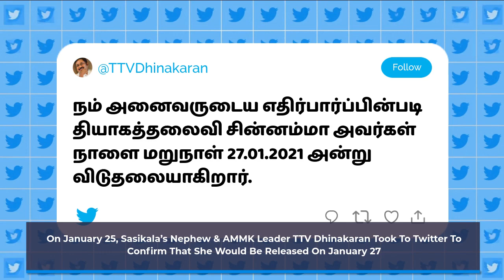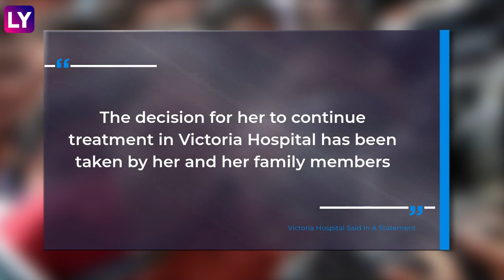VK Sasikala, Former Jayalalithaa Aide & EX-AIADMK Leader, Released After Four Years In Jail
VK Sasikala, expelled AIADMK leader and a close aide of former Tamil Nadu Chief Minister J Jayalalithaa, has been released after spending four years in a Bengaluru jail in a corruption case. She will, however, remain in a hospital in the city as she is being treated for COVID-19. She will also continue to get protection from Karnataka Police as long as she remains in the state. The 66-year-old was formally released from the Central Jail in Bengaluru's Parappana Agrahara after jail officials completed the formalities at the hospital. On January 25, Sasikala’s nephew and AMMK leader TTV Dhinakaran took to Twitter to confirm that she would be released on January 27. The ex-AIADMK leader's release comes on a day when the Tamil Nadu Chief Minister Edappadi K Palaniswami inaugurates Rs 79 crore Jayalalithaa memorial along Chennai's Marina Beach. Sasikala was sentenced to four years in prison in 2017 in the Rs 66 crore disproportionate assets case.